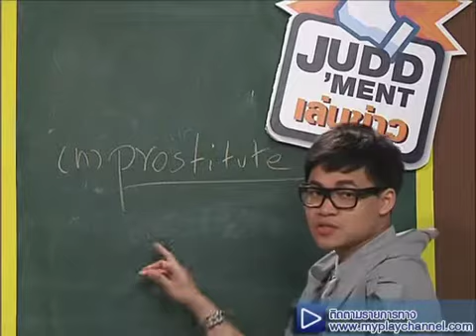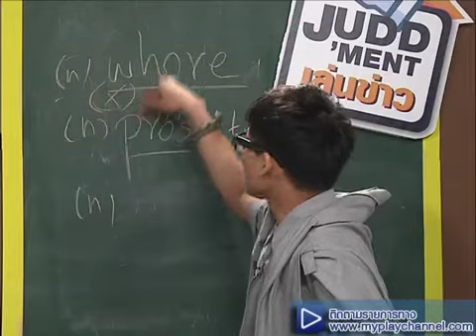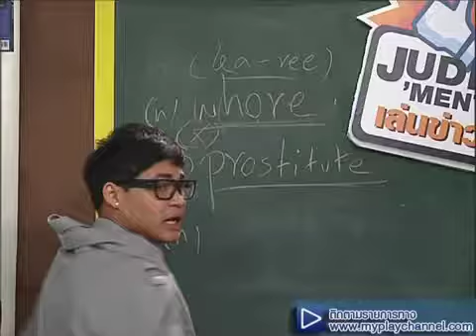Judd 'Ment เล่นข่าววันสุดท้าย 3/3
ข่าวแรก เจ๊เกียวโวยปรับ ขึ้นค่าโดยสารไม่คุ้มทุน
ข่าวที่สอง หนุ่มคลั้งจี้แฟนตัวเองป็นตัวประกันบนรถเมล์สาย 13
ข่าวที่สาม สาวชุมพรช็อก! บิลค่าไฟ4แสน
ข่าวที่สี่ สวนสัตว์เชียงใหม่จัดไอติม-น้ำแข็งคลายร้อนแพนด้า
และ วันนี้มาร่วมบอกความรู้สึกดีดี กับรายการ JUDD 'Ment เล่นข่าว
ว่า "คุณอยากจะบอกลาอะไร  Juddment ในวันสุดท้าย ?"